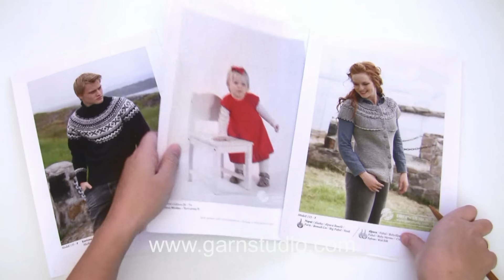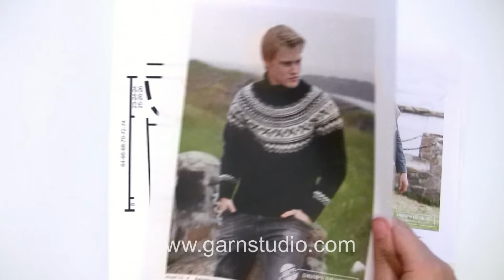What is a round yoke?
In this DROPS video we show you some examples on what a yoke is. A yoke is the upper part of for example a shirt, dress, sweater or jacket.

You can find this video in many more languages, as well as search within all DROPS knitting and crochet videos